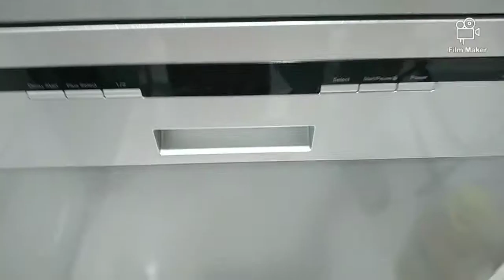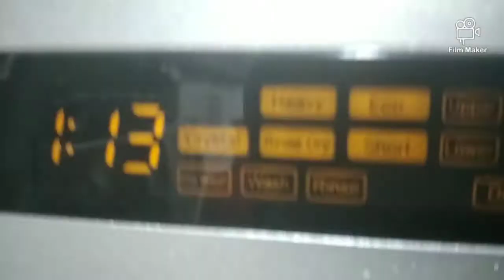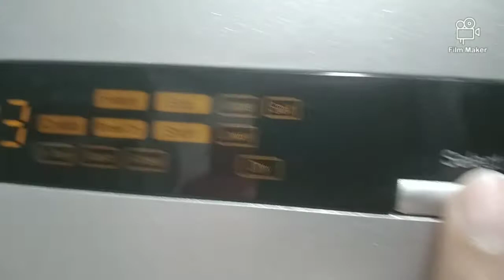How to use a Dishwasher | what type of materials are dishwasher safe